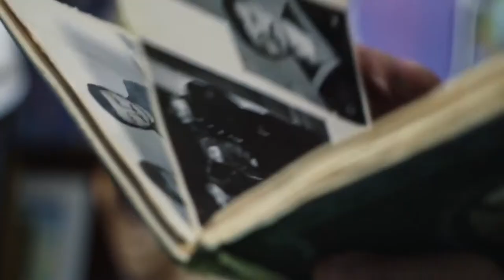Artist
Документальный ролик о философии и жизни, художника и преподавателя Бабюка Андриана Павловича.

Directed by:
Vladyslav Koistryk

Babiuk Andrian

Make Up:
Ksusha Moroz